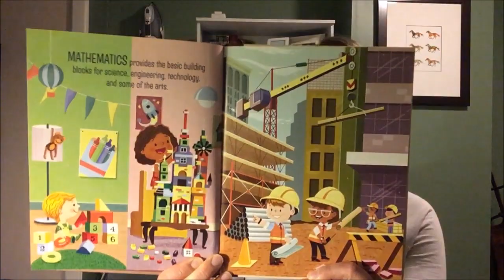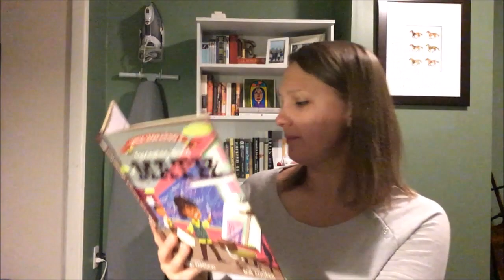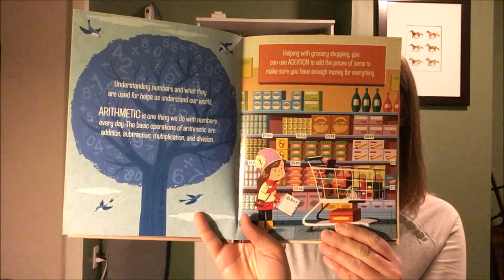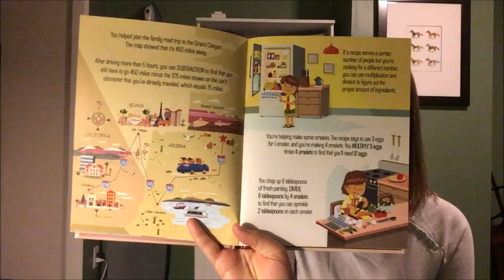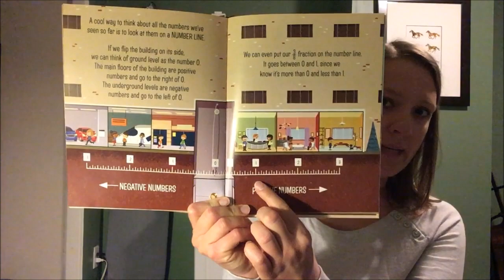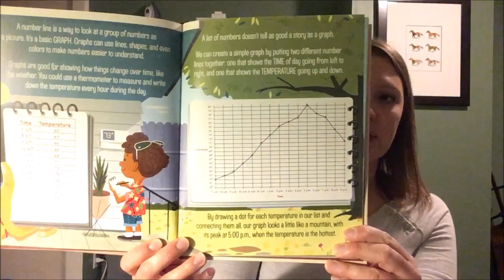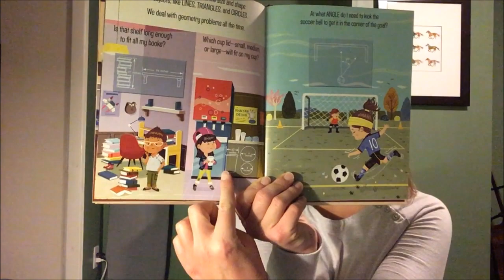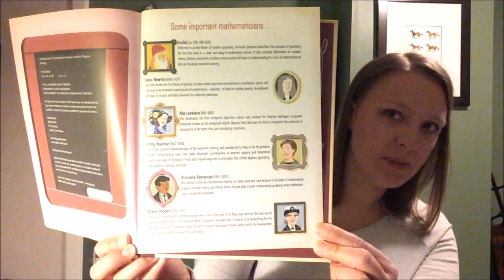Miss Battersby Reads "Little Leonardo's Fascinating World of Math" - 3/26/20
It's back to reading with a new math book! Today, I'm reading "Little Leonardo's Fascinating World of Math," written by Bob Cooper and illustrated by Greg Paprocki. This book explains all of the different ways that math shows up in our world. If you think that math only exists during your hour-long math class, think again! I hope you enjoy - thanks to Gibbs Smith publishing for allowing me to read this to all of you!